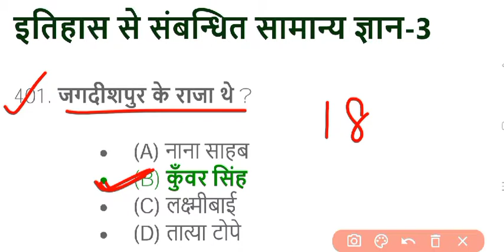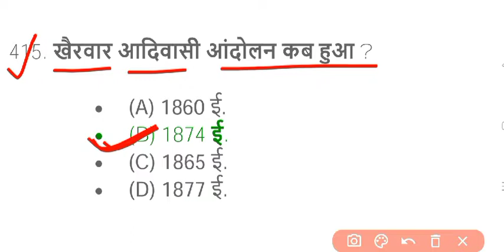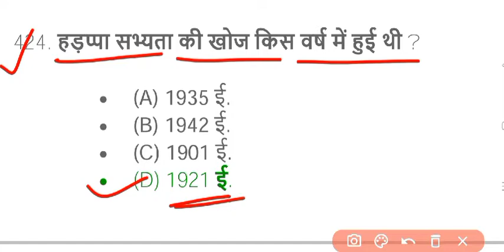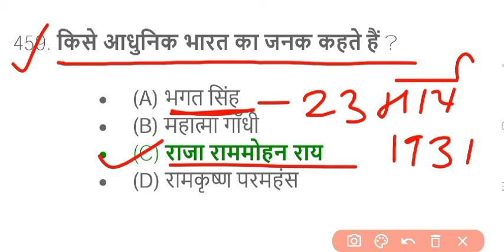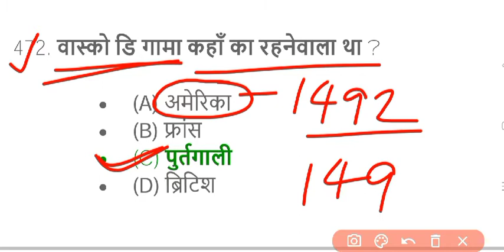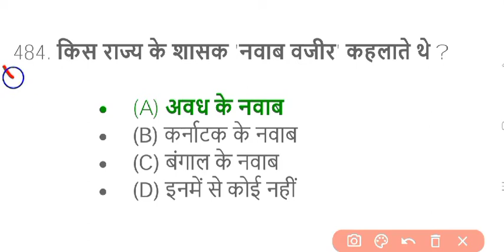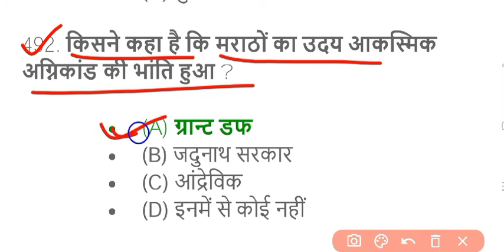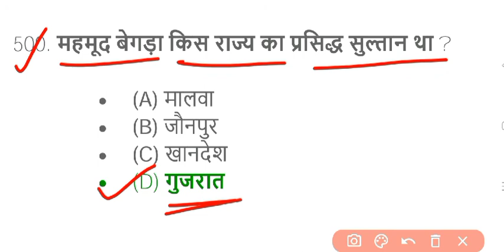इतिहास(History) इतिहास से संबंधित 100 महत्वपूर्ण प्रश्न